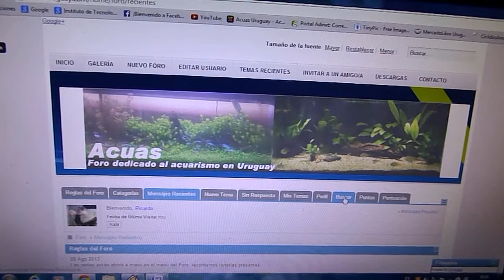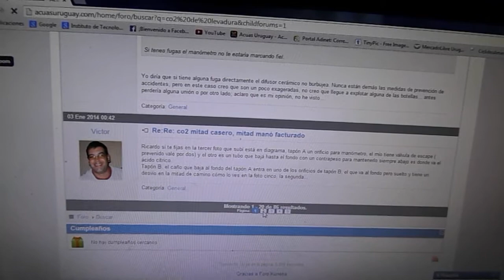Tutorial para utilizar el buscador del foro ACUAS